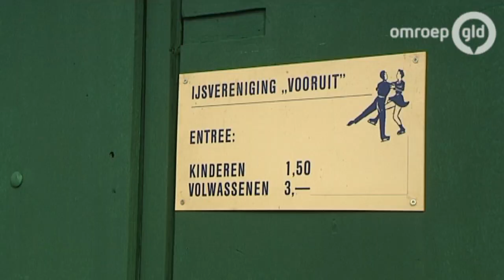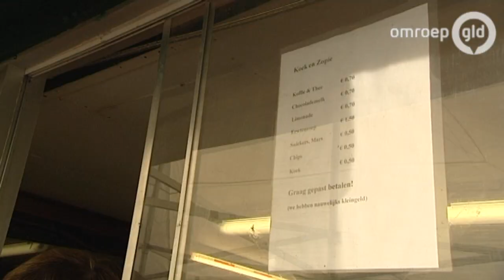Niet schaatsen maar kanovaren op ijsbaan Renkum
RENKUM - Niet schaatsen maar kanovaren! Op de ijsbaan in Renkum kon dat zondag. De plaatselijke IJsvereniging Vooruit kwam met dit ludieke idee.

 'Het is een hartstikke mooi terrein. Het water is heel helder, maar het is zo jammer dat we niet kunnen schaatsen. Toen kwam ik met het idee om te gaan kanovaren', zei voorzitter Henk Tiemens van de ijsclub. 'Er zit zoveel energie en tijd in het onderhouden van de baan en straks gaat de stop er weer uit. Dan gaan de schapen er weer lopen.'

Liefhebbers konden van 11.00 tot 14.00 uur terecht op de Renkumse ijsbaan. Ook ijsmeester Joop van der Gronden was paraat. 'Ik hoef geen ijs te controleren, maar zal erop toezien dat alles goed verloopt', sprak hij eerder. De kano's waren beschikbaar gesteld door Lijn 50.

NLdoet

Overigens vroeg de ijsvereniging zondag ook aandacht voor de landelijke vrijwilligersactie NLdoet. 'We willen mensen oproepen om op 29 maart mee te helpen het hek rond de ijsbaan weer in orde te maken. Dat is nodig om de schapen binnen te houden. De schapen zijn nodig voor de begrazing en tegelijkertijd stampen ze de lemen grond weer stevig aan en dat is goed voor de ijsbaan', legde Tiemens uit.